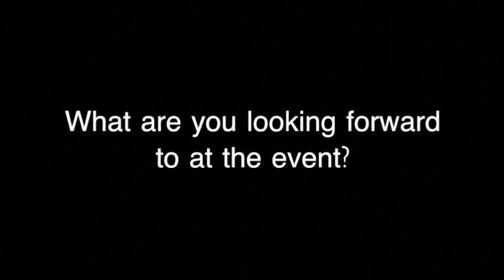Interview with Sebastian Mandart @ MVNOs Industry Summit 2012